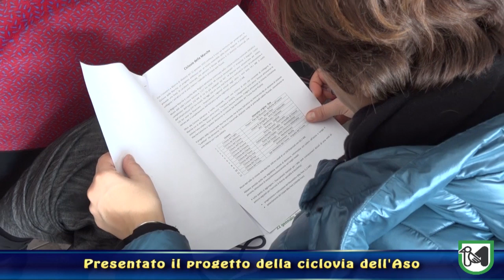La Ciclovia dell’Aso presentata a Marina di Altidona.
Casini: “Grande progetto di mobilità sostenibile che valorizza l’offerta turistica regionale”